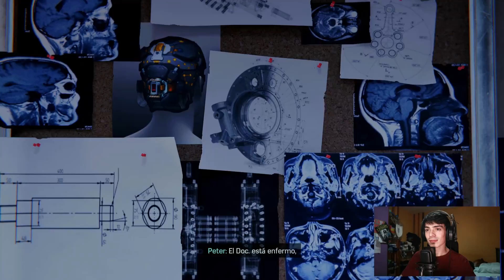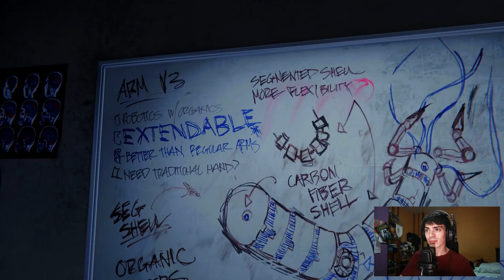LOS BRAZOS DEL DOC?? - Gameplay - Spider Man [17]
Muy buenas mi queridos youtubistas, aquí Shadow con un nuevo gameplay de Spiderman Remaster, este es un juego que he querido probar desde hce mucho tiempo y estoy muy contento de poder ayudar a Peter con sus labores arácnidas, derrotando  los villanos y salvando abuelitas.

Sinopsis de Spider Man
Peter Parker es un chico de 23 años, becario en un laboratorio Whilst y próximo a graduarse de la universidad. Peter ha sido el Hombre Araña por ocho años y se ha desempeñado como el protector de la Ciudad de Nueva York. Con sus poderes arácnidos lucha contra los villanos, captura palomas, liga con su ex y toma cafecito por las tardes
Para aparecer en los banner de los videos/To appear on the Video Banners